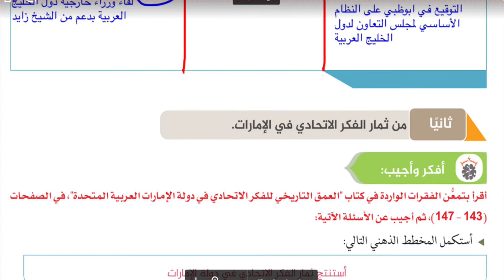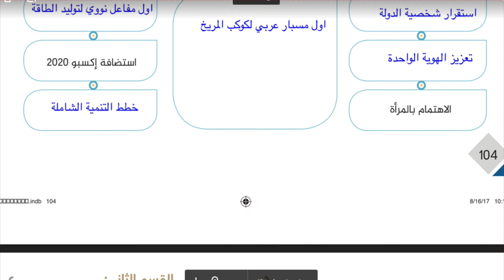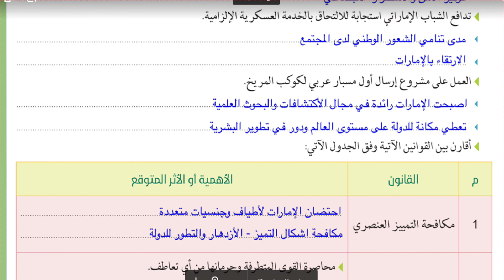حل درس ( ثمار الفكر الاتحادي ) اجتماعيات صف عاشر